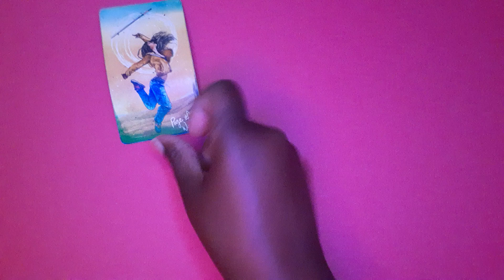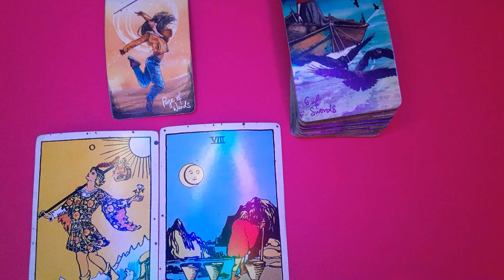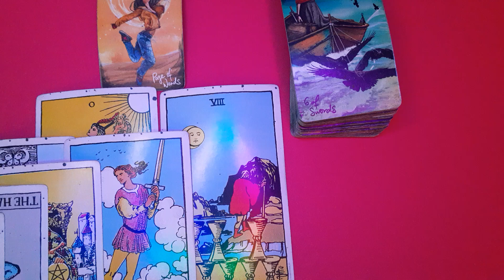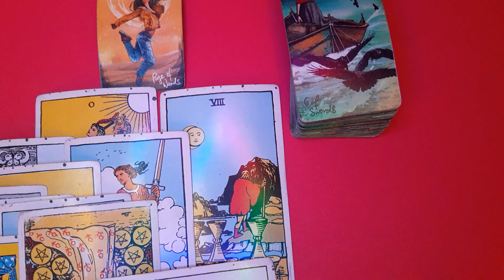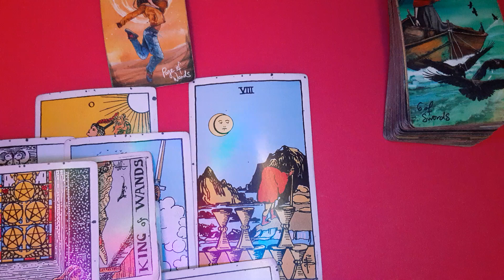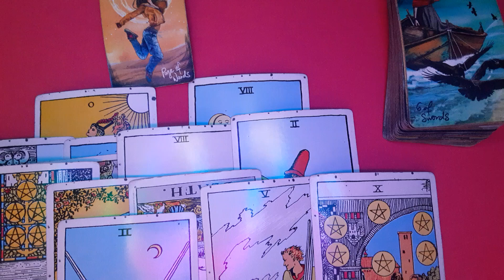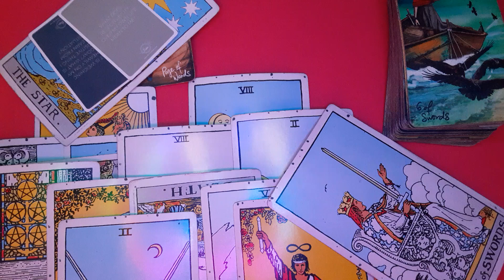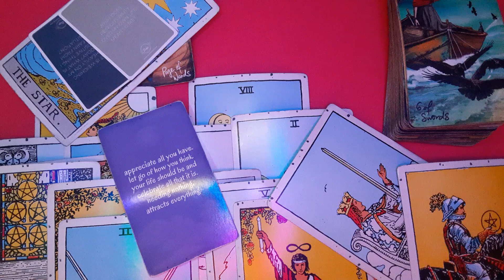Pisces(Next 72 Hours)- This is bitter/sweet.. But it's time to move on✌🏾⚖